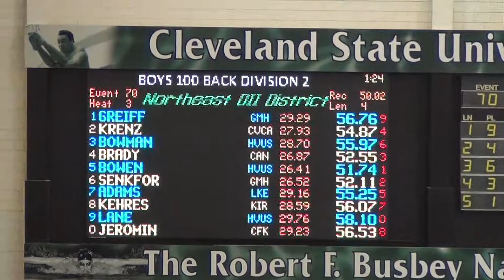2014 NE Ohio Districts 100 Back Stroke Heat 3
University School: Bowen Lane 5